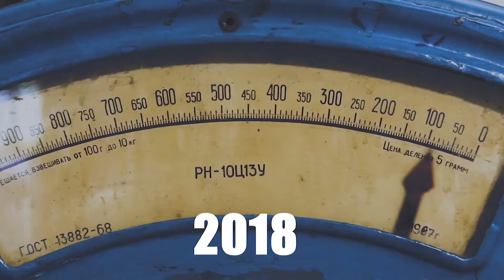Фантастичні Українці. Візуальне мистецтво. Офіційний тизер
«Фантастичні українці» - цикл фільмів про сучасну українську музику, кіно, літературу та візуальне мистецтво. Кожна серія досліджує національний культурний контекст, а герої розповідають про створення сучасного мистецького продукту, систему культурних цінностей у суспільстві та спадок, який ми залишаємо молодшим поколінням.

Проєкт реалізується за підтримки Український культурний фонд ⠀